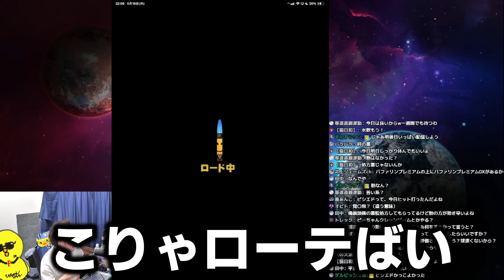強化された平良がちゃんと強かったwww 弱いって言ったやつ誰や！【プロスピA】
◇使用BGM
・NCS
・TheFatRat
・魔王魂